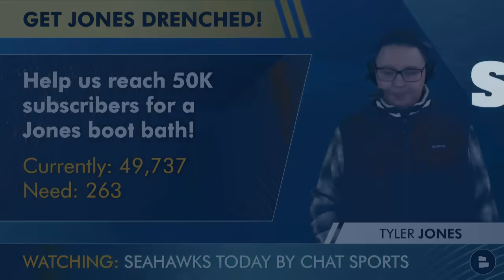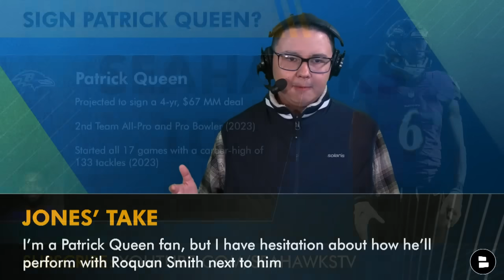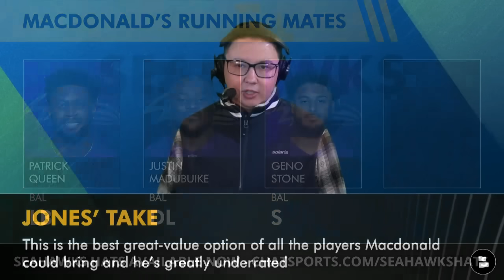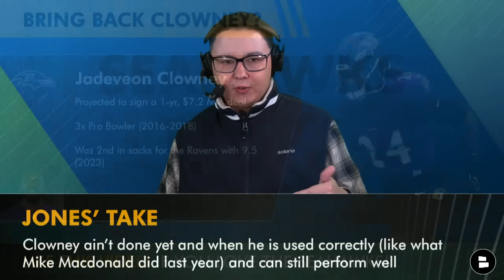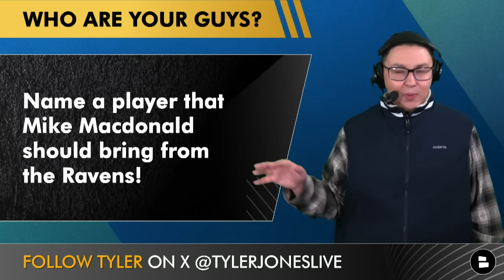Seahawks Rumors: Baltimore Ravens Free Agent Targets For Mike Macdonald Ft. Patrick Queen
Seattle Seahawks rumors and news today examines who Mike Macdonald could bring with him from the Baltimore Ravens defense in 2024 NFL Free Agency. The Seattle Seahawks will be looking to potentially sign some Baltimore Ravens free agents to add to the Seattle Seahawks defense, who could use a lot of help. Seattle Seahawks news has been hovering for a few weeks on players John Schneider and Mike Macdonald could sign such as Patrick Queen, Justin Madubuike, Geno Stone and Jadeveon Clowney. Find out on today’s show who they are likely to sign from the Seattle Seahawks free agent targets list in this Seattle Seahawks YouTube video!

Seattle Seahawks Free Agent Targets from the Baltimore Ravens
Patrick Queen
Justin Madubuike
Geno Stone
Jadeveon Clowney

Patrick Queen Bio
- Projected to sign a 4-yr, $67 MM deal
- 2nd Team All-Pro and Pro Bowler (2023)
- Started all 17 games with a career-high of 133 tackles (2023)

Patrick Queen 2023 Defensive Stats: 133 tackles, 3.5 sacks, 1 interception

Justin Madubuike Bio
- Projected to sign a 3-yr, $55 MM deal
- 2nd Team All-Pro and Pro Bowler (2023)
- Led the Ravens in sacks with 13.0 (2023)

Justin Madubuike 2023 Defensive Stats: 56 tackles, 13 sacks, 2 forced fumbles

Geno Stone Bio
- Projected to sign a 3-yr, $21.6 MM deal
- Was 2nd in the NFL in INTs with 7 (2023)
- Has played in 49 games in the last 3 seasons

Geno Stone 2023 Defensive Stats: 68 tackles, 7 interceptions

Jadeveon Clowney Bio
- Projected to sign a 1-yr, $7.2 MM deal
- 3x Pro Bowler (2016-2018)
- Was 2nd in sacks for the Ravens with 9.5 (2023)

Jadeveon Clowney 2023 Defensive Stats: 43 tackles, 9.5 sacks

Don't miss any Seahawks free agency rumors, Seahawks draft rumors or Seahawks offseason update. Follow Tyler Jones!

Make 49ers fans mad by SHARING THE VIDEO!

Questions about Seahawks Football from today's NFL video:
- Seattle Seahawks Free Agency Rumors: Should the Seahawks sign Patrick Queen? Type ‘Y’ for Yes, ‘N’ for No
- Seattle Seahawks Free Agent Targets: Type ‘P’ for Patrick Queen, ‘J’ for Justin Madubuike
- Mike Macdonald Rumors: Name a player that Mike Macdonald should bring from the Ravens!

Follow  @chatsports on social media for CFB rankings, NFL highlights & NBA videos! You'll love our content if you like Barstool Sports, ESPN, Pardon My Take, Ross Tucker Podcast, & Bleacher Report:

 🔔 JOIN THE NOTI GANG 🔔